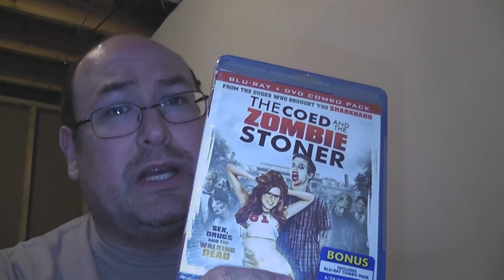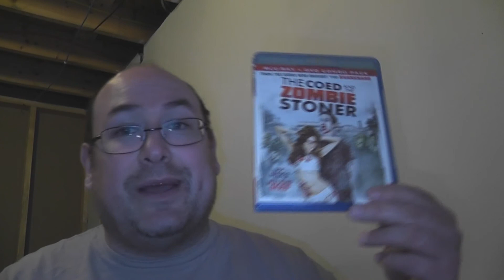RobVlog - Unboxing the blu-ray of The Coed and the Zombie Stoner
The Asylum have done it again and created a masterpiece of horror comedy!!  So I'm gonna open up the blu-ray of The Coed and the Zombie Stoner to see if they've riddled it with laughs, munchies, or left us wanting.